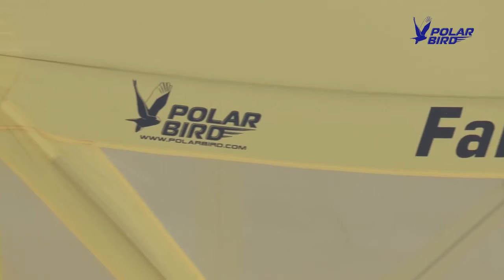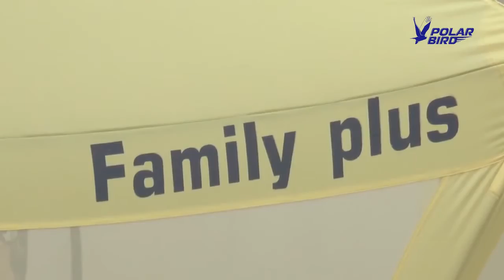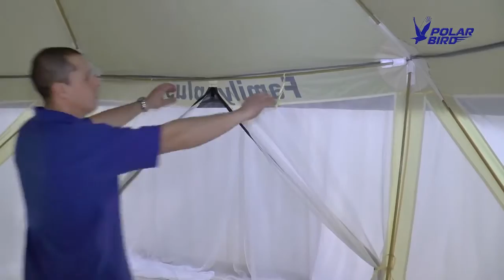Большой ветроустойчивый и непромокаемый шатер с палаткой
Большой, быстросборный, ветроустойчивый и непромокаемый шатер с палаткой и москитной сеткой для отдыха на природе большой компанией. Где бы вы ни находились: на даче, в туристическом походе, на рыбалке или путешествуя на автомобиле по просторам страны шатер Polar Bird Family plus подарит комфорт и домашний уют всей многочисленной(11 человек) честной компании.

Весь ассортимент шатров Polar Bird

1. Быстросборный непромокаемый шатер с москитной сеткой для отдыха на природе Polar Bird Comfort

2. Большой непромокаемый шатер с москитной сеткой для отдыха на природе  Polar Bird Family

3. Быстросборный непромокаемый ветроустойчивый шатер с палаткой и москитной сеткой Polar Bird comfort M plus

4. Быстросборный непромокаемый ветроустойчивый шатер с палаткой и москитной сеткой Polar Bird comfort L plus

5. Большой шатер с палаткой Polar Bird Family plus

6. Шатер с двумя палатками Polar Bird Multi Family